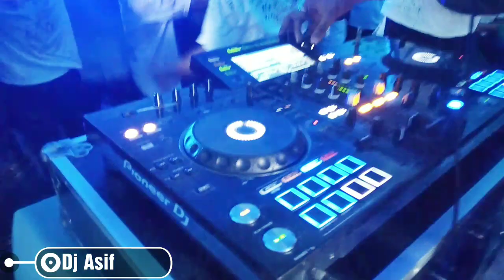Government laboratory high school rag day lab 20.